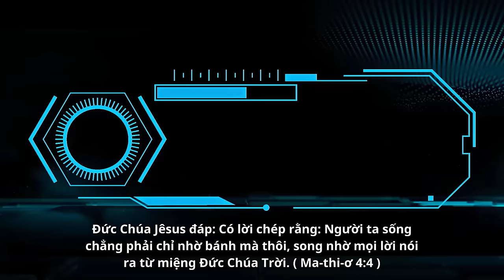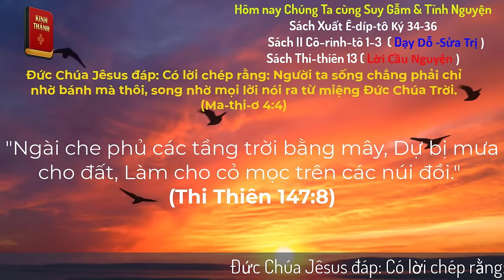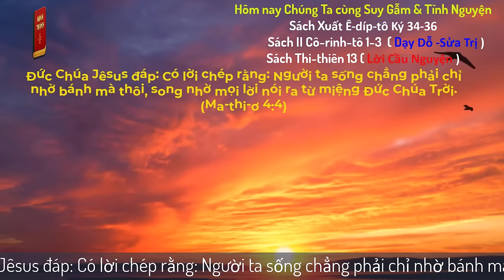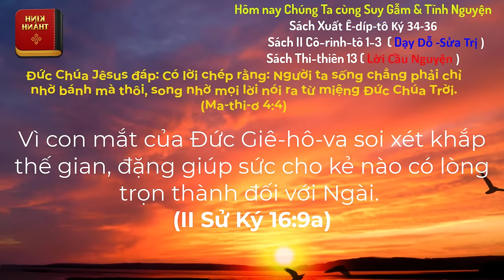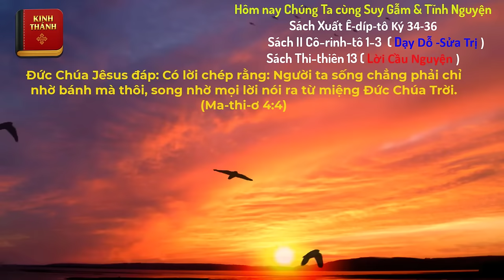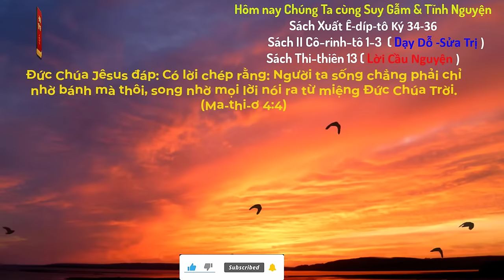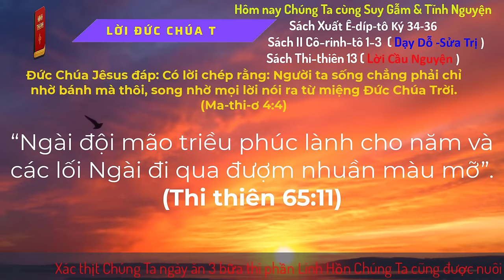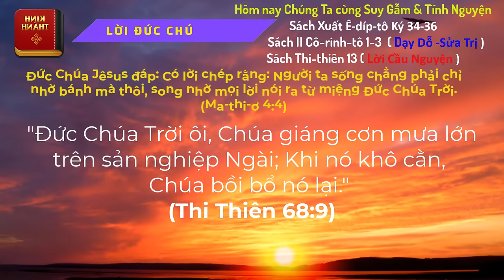Oneway Radio | Tĩnh Nguyện Hằng Ngày 18/06/2024 | Dưỡng Linh cơ Đốc